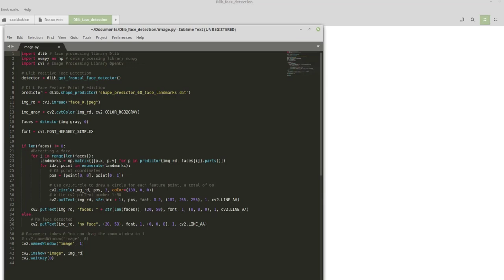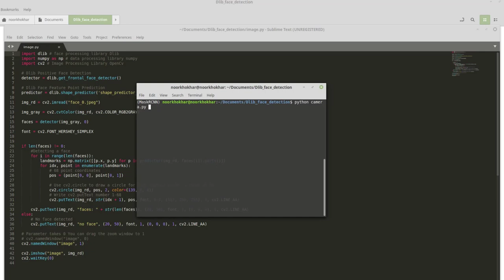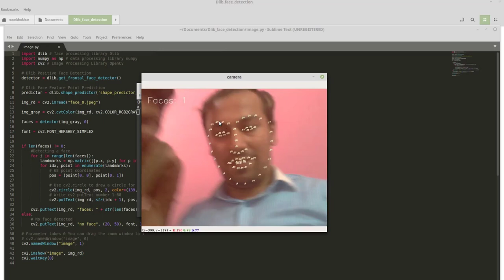Real Time Facial Landmark Detection using OpenCV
Hello Guys,
Show the facial landmarks detection  from local image / Display face features in the local image file and real time face detection and count faces.